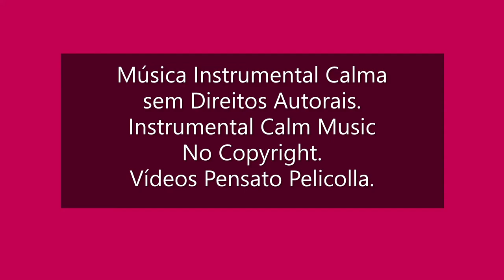☛(Sem Direitos Autorais) Instrumental Angelical Piano - Relax Music Meditation Piano (No Copyright)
☛Música Instrumental com Piano para Meditação (Sem Direitos Autorais).
☛Relax Meditation Music with Piano, for Background Video (No Copyright).

👉 Wright in our Channel. It's Free !